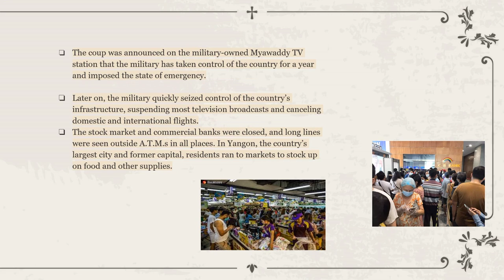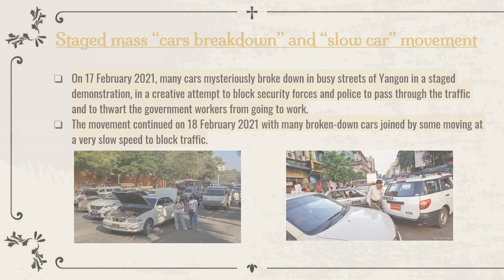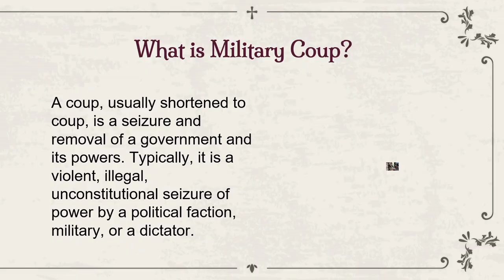What's Happening in Myanmar - Group PowerPoint Project by Lovely Angels (I-Teach ICT)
This video shows the current situation of Myanmar. You can see lots of facts in here. I'm so proud of my students for their ideas and their hard work. Watch the whole video and thumbs up if you like it! ^^